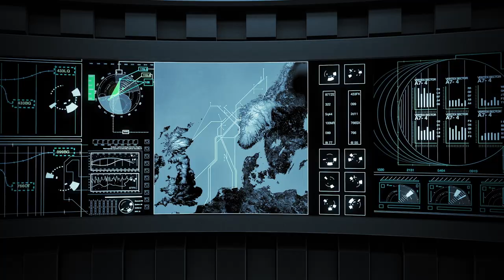Gassco in two minutes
Norwegian gas transport to Europe - reliable and forward-looking